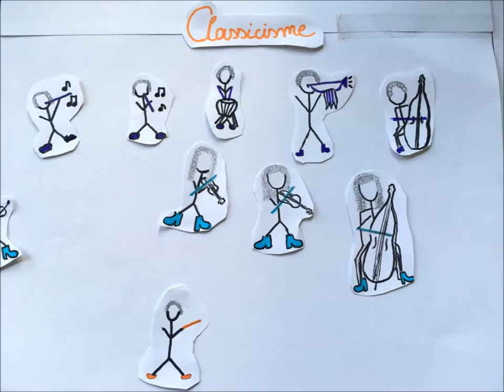De geschiedenis van het symfonisch orkest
Door Kato en Stefanie